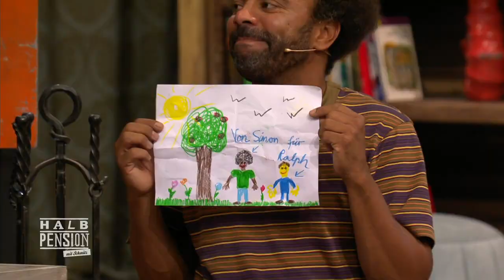Zurück in die Kindheit: Ralf & Simon schwelgen in Erinnerungen! | Halbpension mit Schmitz | SAT.1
Empfohlen ab 12:

Von wegen Ruhe: Mario Basler gibt ein Detox-Seminar in der "Halbpension mit Schmitz" während Ralf Schmitz und Simon Pearce in Kindheitserinnerungen schwelgen.

Ralf Schmitz wohnt in seiner neuen Impro-Show in einer Halbpension und erlebt dort mit seinem Ensemble und einem prominenten Gast kuriose Dinge, die alle durch die Spieleanweisungen von Pierre M. Krause improvisiert entstehen.

In der "Halbpension mit Schmitz" stellt sich Ralf Schmitz selbst auf die Probe: Bei der Umsetzung der kuriosen Anweisungen von Spielleiter Pierre M. Krause dürfen der Comedian und seine prominenten Gäste ihrer Spontaneität und ihrem kreativem Wahnsinn freien Lauf lassen.